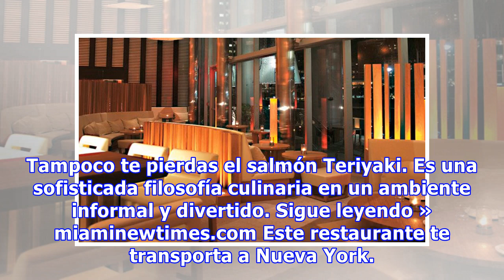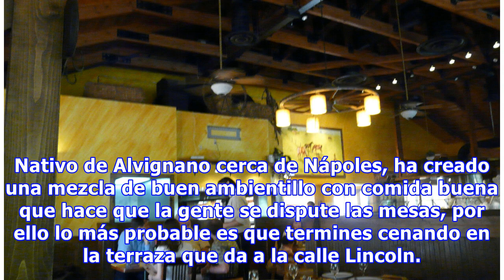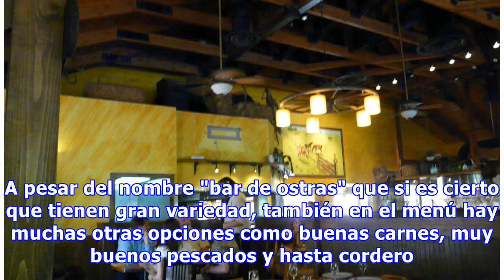Los mejores restaurantes de Miami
Hay esos restaurantes que vas, pruebas, pagas y no vuelves más. Hay también esos restaurantes con los que quedas satisfecho y contento, haces un fichaje instantáneo y los incluyes en tu haber. Esos son los restaurantes a los que regresarás una y otra vez porque sientes que lo que estas recibiendo en comida, bebida y ambiente, lo vale y algunas veces, con creces. Ese el tipo de restaurante que te v...